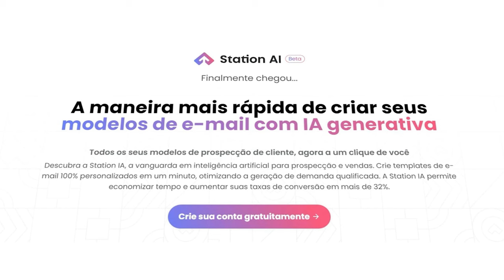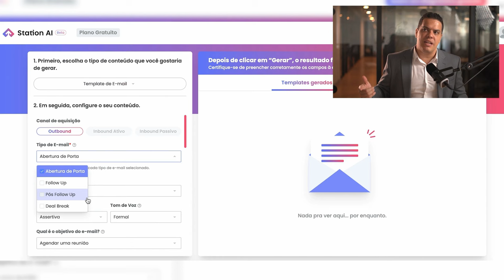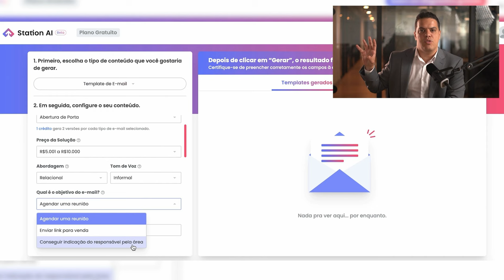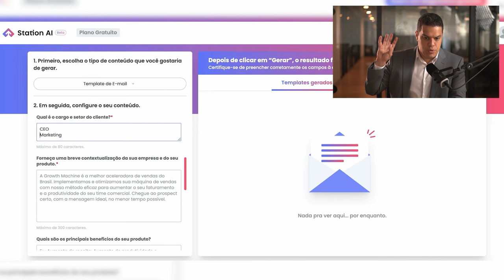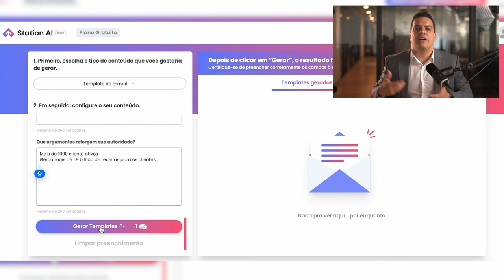Como escrever emails de prospecção - Melhores modelos de e-mails frios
Nesse video você vai aprender um passo a passo simples para escrever e-mails de prospecção que transformam completos estranhos em clientes dispostos a pagar pelos seus produtos ou serviços!

Mas agora… por que prospectar por email?

👉Além de ser uma forma extremamente eficiente de prospecção, é a maneira mais escalável para você transformar estranhos em clientes.

👉Por email você consegue prospectar em alto volume. Ou seja, consegue alcançar muito mais pessoas do que você alcançaria usando outro veículo, como o telefone, por exemplo.

👉Consegue automatizar boa parte desse processo de prospecção.

👉Tem a possibilidade de chamar atenção de pessoas que desconhecem completamente seus produtos ou serviços.

Para te ajudar ainda mais, eu separei uma ferramente especial para te ajudar a gerar e-mails como uma lata taxa de conversão e resposta.

🔶Primeiro Passo: use uma estrutura de escrita

Eu gosto muito de usar o AIDA, que significa nada mais e nada menos que atenção, interesse, desejo e ação.

Mas como isso funciona?

Atenção: é  preciso quebrar padrão e atrair atenção logo na caixa de entrada do seu prospect!

Interesse: você precisa criar curiosidade, mostrando que existe um benefício muito claro e fazer com que o prospect abra o e-mail.

Desejo: aqui você vai mostrar para seu prospect que você pode ajudá-lo a realizar seus sonhos e resolver suas dores. Para isso, mostre cases e empresas que você ajudou no passado. Traga provas e percentuais que você possa tangibilizar.

Ação: diga ao seu prospect qual é o próximo passo. Ou seja, use o CTA ou Call To Action,.

🔶Segundo Passo: use modelos prontos ou templates de email

👉Meu conselho é ficar ligado para não usar qualquer template.

🔶Terceiro Passo: tecnologia, teste e otimização

Se você for manda e-mail por e-mai, você será pouco produtivo e renderá bem menos.
 Ao usar uma tecnologia, você consegue render mais e também ter acesso a métricas, testes A/B  e estatísticas.

👉O melhor e-mail de prospecção é aquele mais otimizado e a melhor maneira de fazer isso é testando.

🔶Quarto passo: você precisa de uma sequência de e-mail. Por melhor que seja sua taxa de abertura, suas chances vão ser muito melhores se você tiver uma sequência de e-mails!

E-mails de introdução/ abertura de porta: se apresente e explique o valor que você gera e quem você ajudou.

E-mails de follow up: aqui você faz referência ao primeiro email.

E-mails de autoridade: nesse e-mail você deve mostrar casos de sucesso, provas e depoimentos que comprovem que tem, de fato, uma boa solução para resolver os problemas deles.

Quarto e-mail para frente: deal break ou fechamento de porta. Esse tipo de email empurra o prospect, fazendo com que  o prospect reflita!

🔶 Quinto Passo: Use sonhos e dores

Trabalhe em cima das dores e sonhos reais dos seus clientes!

Inclusive, já foi assistir ao vídeo do KANBAN PROSPECT? Lá ensino a como descobrir quem é o seu clientes, quais desafios ele possui e como melhorar ainda mais sua  abordagem de prospecção!

 👉 Assista aqui:

 • Melhore as campanhas de prospecção ou...

🔶Sexto Passo: combine e-mails com ligações.

O e-mail de prospecção tende a funcionar bastante quando você encontra um prospect com problemas que podem ser resolvidos. Mas na maioria dos casos, seus potenciais clientes ainda não sabem que precisam resolver esse problema.

Por isso, nessas situações, uma ligação é o mais recomendado, visto que nada é mais poderoso do que a voz humana para transmitir uma mensagem!

Combinar um e-mail de prospecção com uma ligação pode aumentar seus resultados de maneira exponencial!

🔶Sétimo passo: Gerador de Cold Email

Essa ferramente permite fazer tudo isso que falei de maneira simples e fácil: com o Gerador de Cold Mail você recebe uma estrutura de maneira completa, pronta para ser usada no seu software de prospecção!